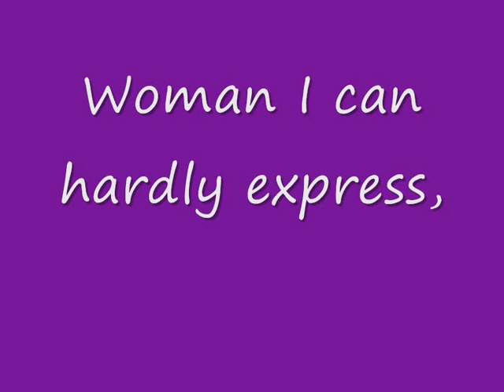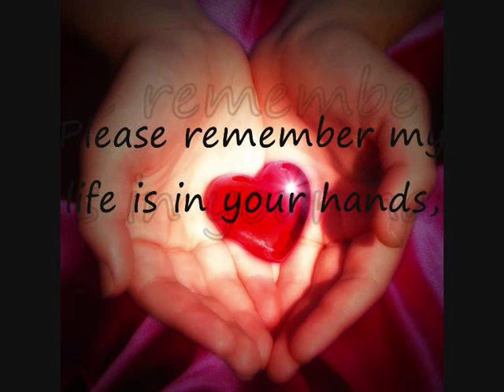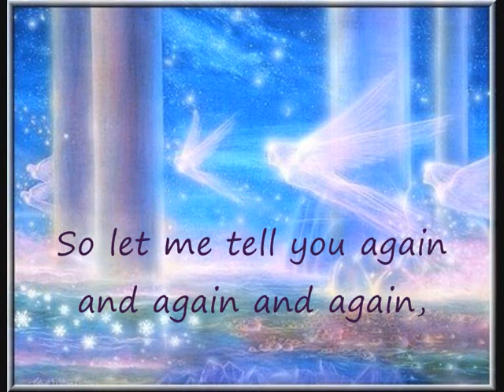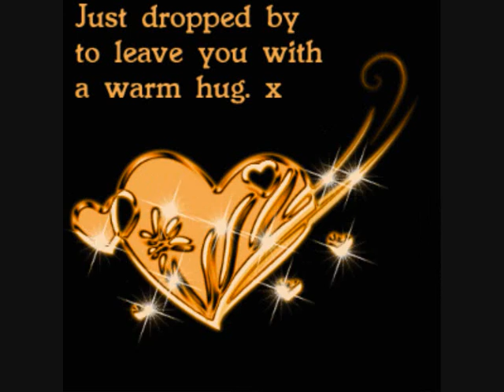john lennon, woman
john lennon saying how he feels about yoko ono...i love this song to bits.